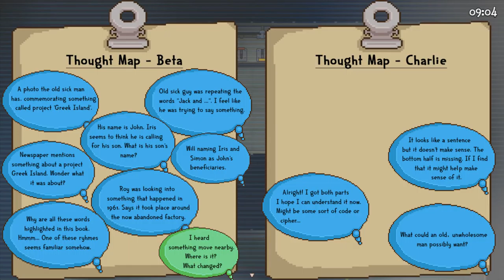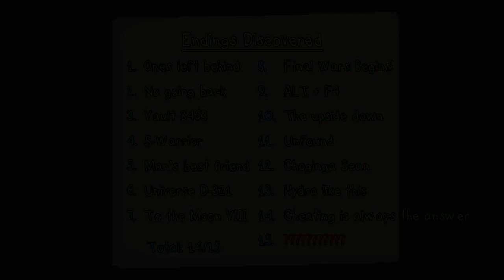Future Proof [6F] Finishing Off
Admittedly, on these last few I did use a guide to get me going on the right track. I didn't really see any fun in wandering around trying to put things together.

Overall, I had a good time with Future Proof. It could have done with more variance in the ending paths and more NPCs, and maybe some more clues leading to some of the endings, but I had a good time with it. It also had a surprisingly satisfying main arc. It sets up some questions, and then answers pretty much all of them in a satisfying way. I've been playing through some games that drop the ball on that recently, so it's nice to see something that commits (joke endings aside). This is definitely worth its relatively low price.